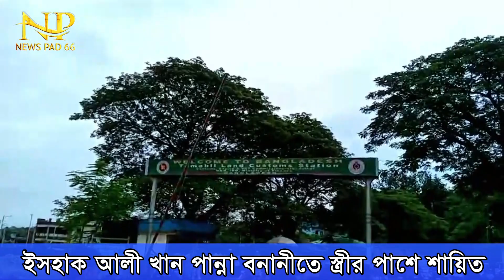পান্নাকে স্ত্রীর পাশে কবর Ishaq Ali Khan Panna Burial Done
বাংলাদেশ ছাত্রলীগের সাবেক সাধারন সম্পাদক ইসহাক আলী খান পান্নার লাশ ভারতের মেঘালয় পুলিশ হস্তান্তর করেছে। তাকে রাজধানীর বনানী কবরস্থানে স্ত্রীর পাশে দাফন করা হয়।